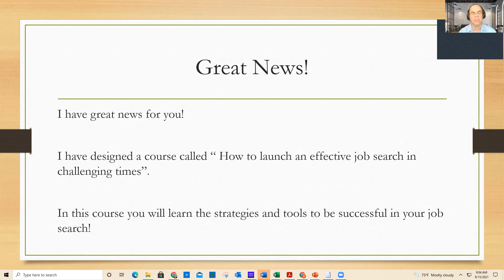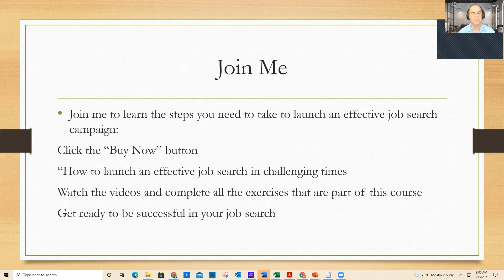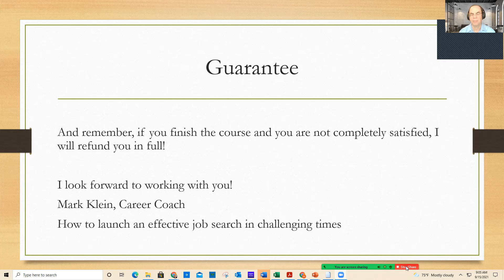How To Launch An Effective Job Search In Challenging Times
In this course you will learn how to conduct an effective job search campaign. In module 1 you will learn how to create a positive mindset necessary for your job search. In module 2 you will learn how to target your resume and cover letter to specific positions that you are applying for. In module 3 you will learn how to network effectively using in person and LinkedIn techniques. In module 4 you will learn how to turn interviews into job offers. In module 5 you will learn how to maintain your momentum in your job search. This course will help you find your targeted position in a much shorter time period.